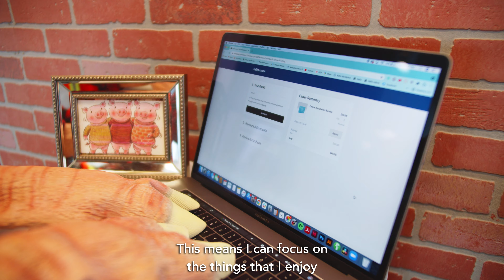Build the Perfect Program: Little Pig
CAST:
The Third Little Pig: Tyler Phillips